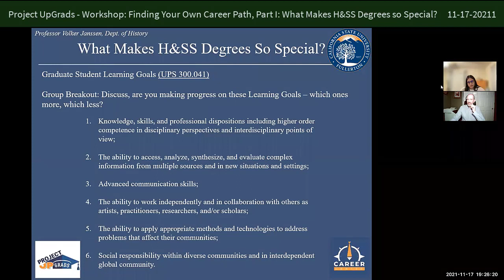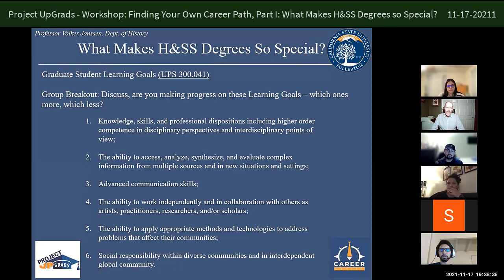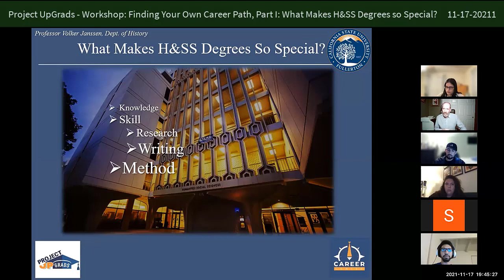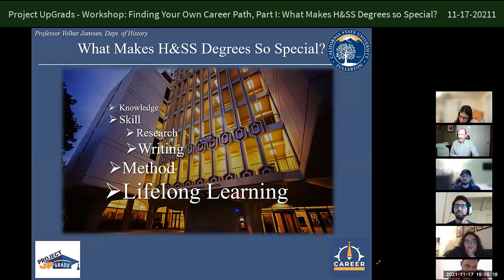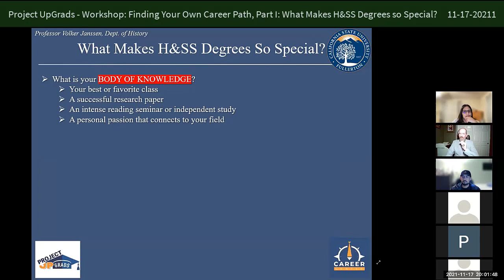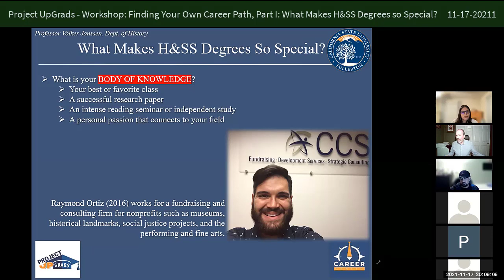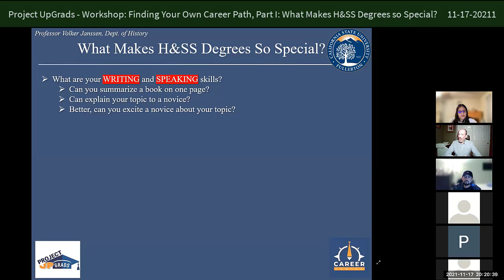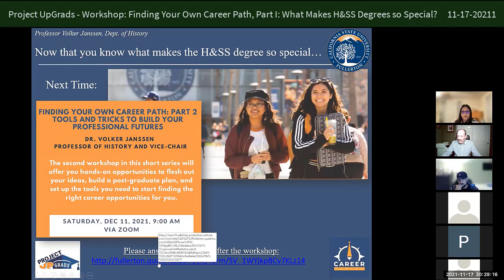Finding your Own Career Path: What makes H&SS Degrees so Special?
Hosted by: Dr. Volker Janssen

During this workshop, we will discuss the different elements of your H&SS education, find out how you can link them to different career paths, and help you articulate what makes your degree special and valuable.